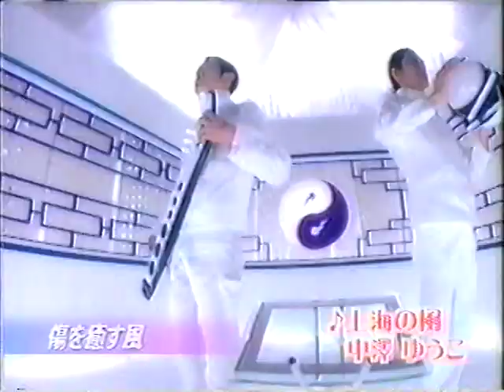Wind in Shanghai. "Nakazawa Yuko" Morning Musume.